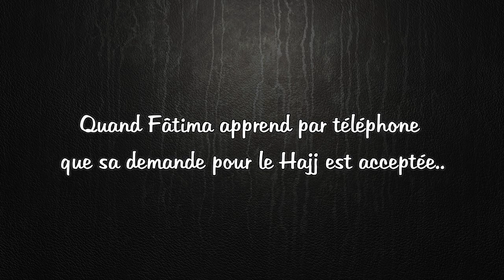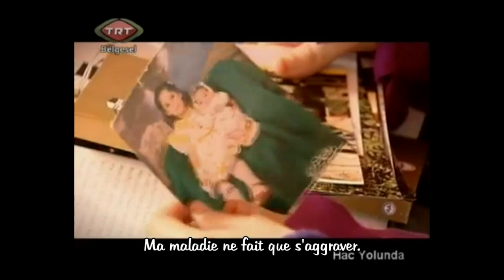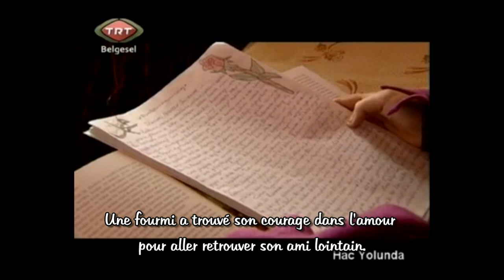Le Hajj (Pèlerinage à La Mecque) d'une soeur handicapée - émouvant !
larmes aux yeux. Il s'agit de notre soeur Fatma, handicapée physiquement depuis la naissance.
Elle effectue son Hajj en compagnie de ses parents et d'une chaîne télévisée.

La vidéo à Médine arrive bientôt incha'Allah.

Qu'Allah nous donne la sincérité des actes.